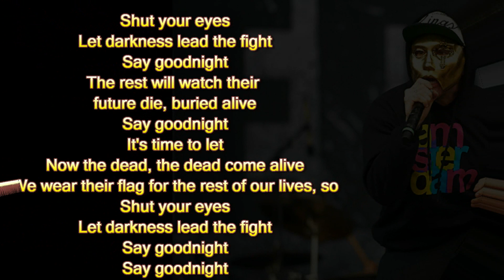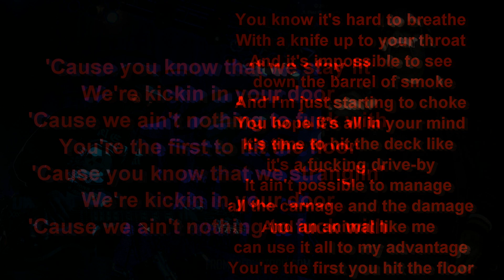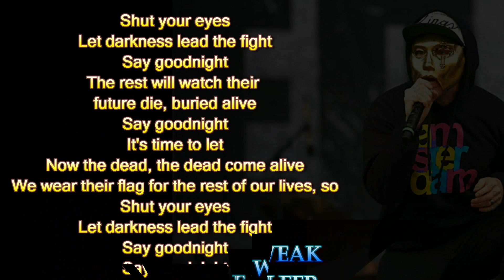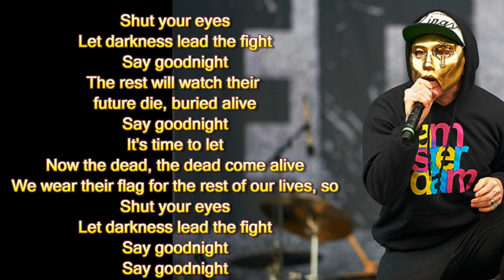Hollywood Undead - Tendencies Lyrics FULL HD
Hollywood Undead  - Tendencies Lyrics on the screen on full HD